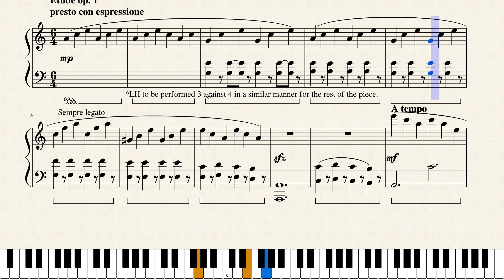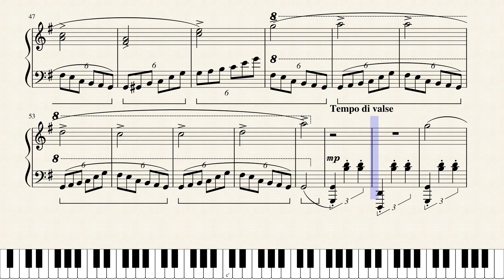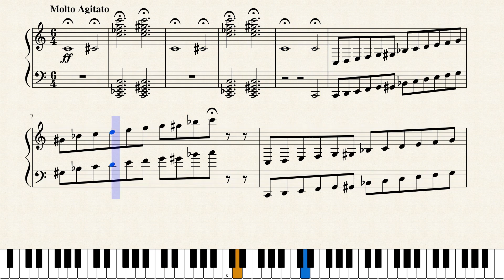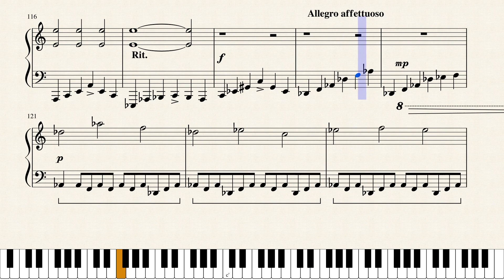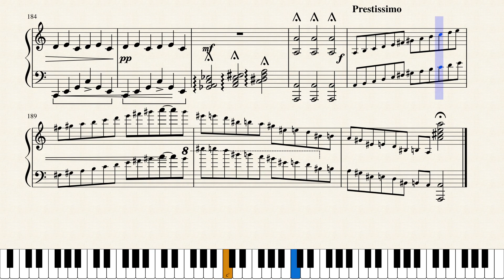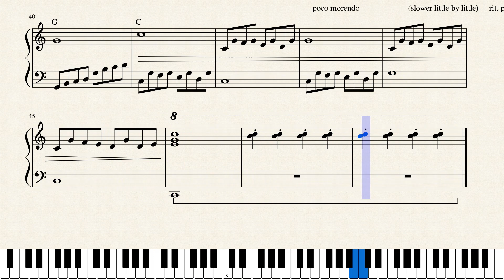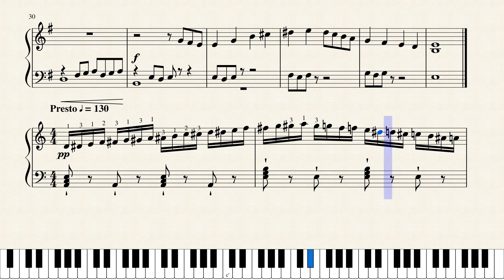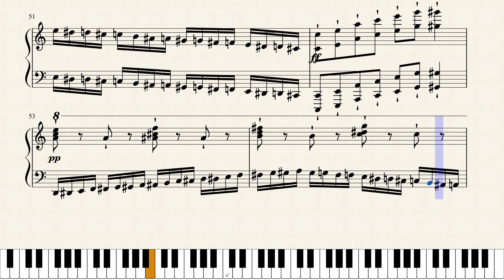Six Original Etudes for Piano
I have decided to progressively upload my work in a chronological fashion to YouTube. Starting off with Op.1 (featured in a collage of early etudes). These rank from the time period of me starting out to me after composing for 1 year.

Dedicated to Darya. Six etudes of different difficulty.
I myself have only attempted bits and pieces (pun intended) of my own work, which means that my own grading system from 1-8 should be taken with a grain of salt.
That being said, this compiles all my etudes for piano and also documents how my compositions have developed to become more sophisticated over these 2 years. I hope you enjoy listening to these!